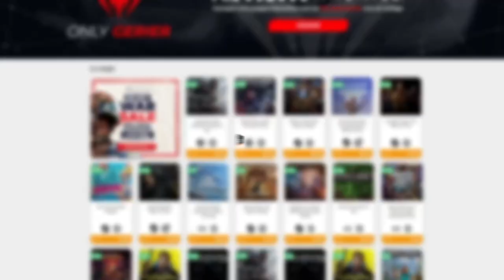LA OTRA MINA Y LA GUADAÑA DORADA • Stardew Valley 1.5 - Episodio 26